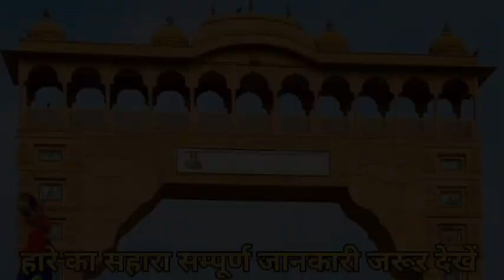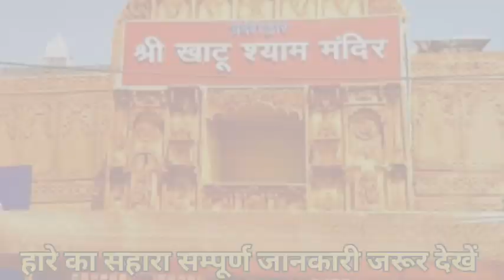खाटू श्यामजी की कहानी। khatu shyanji ka itihaas।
khatu naresh ka itihaas
khatu shyam ji ki kahani
खाटू श्याम जी कि कहानी
खाटू श्यामजी का इतिहास